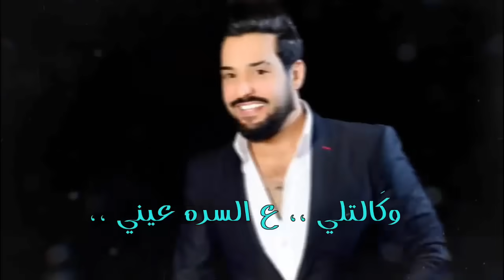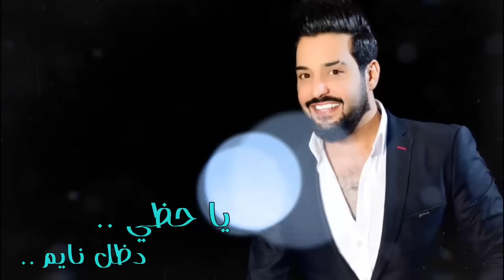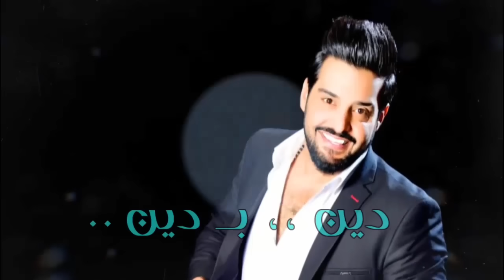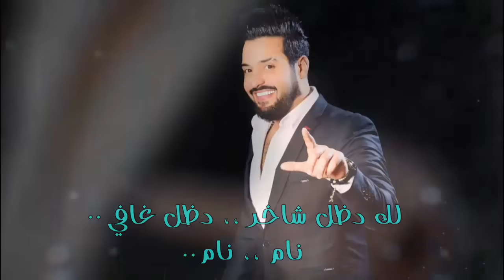جلال الزين - يا حظي / Offical Audio